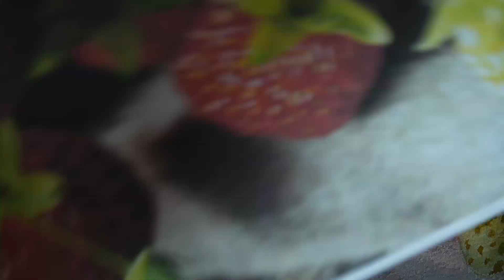草莓 / 水彩畫 / Strawberry / Chen Shen-Tan